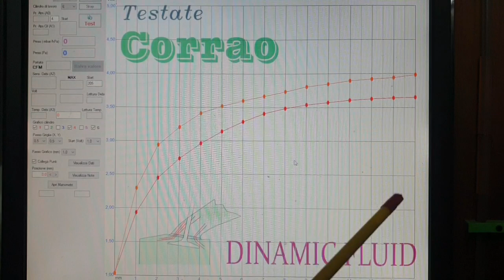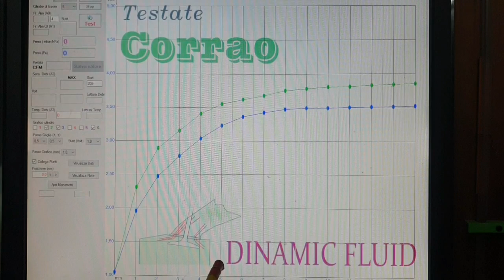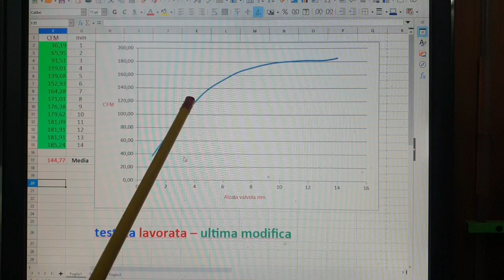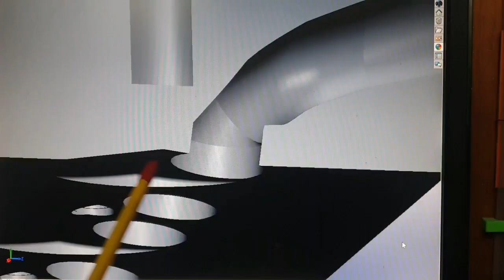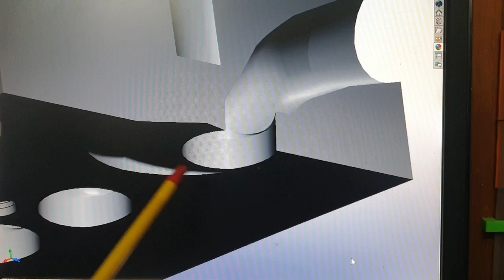Elaborazione testata - Punto 1600 turbo 16 - valvole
Ecco alcuni passaggi sulla testata punto 1600 tirbo.